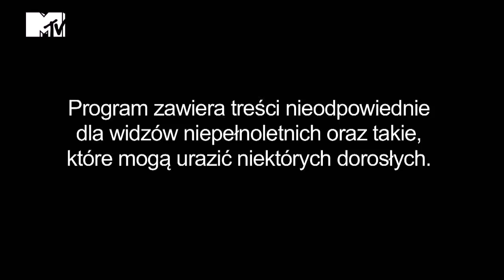Warsaw Shore 2 - już jest trailer odc. 10!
Nie spać, zwiedzać... w Warsaw Shore trwa wielka domówka. Wiele się na niej wydarzy, nie jeden / jedna skończy w jacuzzi. Będą rany, pot i łzy. A zaraz potem na scenę wkroczy Jack Sparrow. Bez kitu! 10 odcinek Warsaw Shore 2 nadchodzi!

Dołącz 22/06 o 23:00.